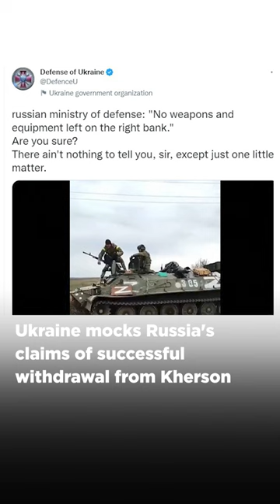"Not a Single Piece..." | Ukraine Mocks Russia's Kherson Withdrawal Claim With Tank Joyride Video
Ukraine's Ministry of Defence shared a video of troops joyriding an infantry fighting vehicle allegedly abandoned by Russian forces during their withdrawal from Kherson.